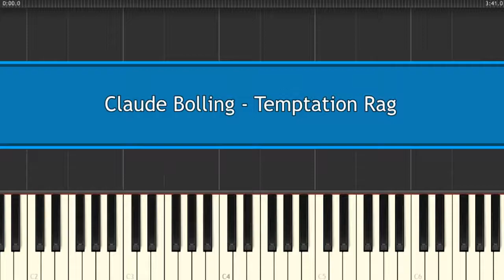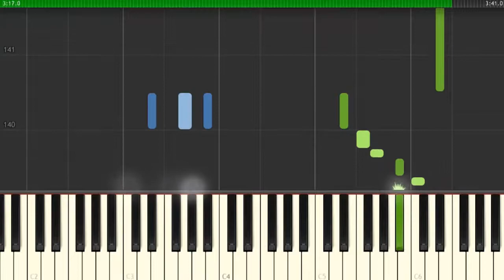Claude Bolling - Temptation Rag - Joker OST 2019